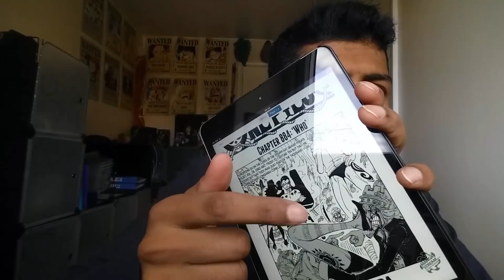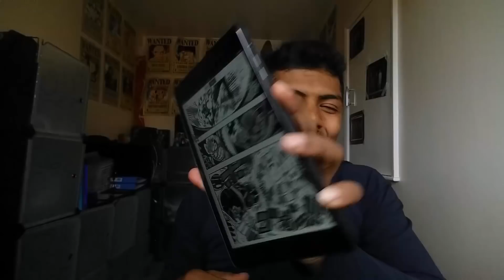Luffy Has A Chance?? - One Piece Manga Chapter 884 Live Reaction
Dogtooth getting tired don't you think?
Don't be a stranger we both love Anime and Manga, keep in touch...